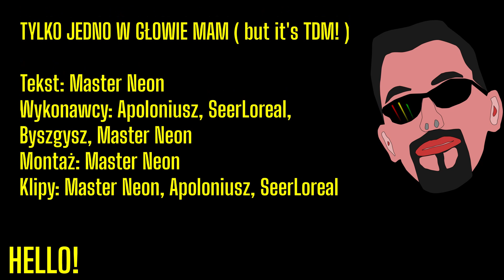Tylko jedno w głowie mam ... but it's Sea of Thieves - TDM Edition 💜 (Gdzie jest biały węgorz COVER)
Hello!☺
How u doin?!
✖✖✖ SEA OF THIEVES ✖✖✖
💜💜💜ROCZNICA - 1 ROK NEON NA Twitch.tv💜💜💜

▶Wykonawcy: Apoloniusz, SeerLoreal, Byszgysz, Master Neon
▶Tekst: Master Neon
▶Klipy: Apoloniusz, SeerLoreal, Master Neon
▶Montaż: Master Neon
▶Wystąpili: Apoloniusz, Kapitan Clad_Sparrow, SeerLoreal, Byszgysz, DaraArk, Rapido, SzwagierBig, Wilkor, MrCaart, Żułf i inni zatopieni piraci

▶Przedstawiam wam utwór stworzony przeze mnie dla ludzi lubiących ponucić sobie coś pod nosem w trakcie zaciętych walk na morzach Sea of Thieves.
▶Ostrzegam, że spośród 4 osób jedynie kochany Lorek jest uzdolniony muzycznie, więc prosimy o wybaczenie i przepraszamy wasze uszy za fałszowanie :D
▶Utwór ma charakter humorystyczny i nie ma na celu nikogo obrażać ani poniżać!
▶BARDZO DZIĘKUJĘ WSZYSTKIM, KTÓRZY POŚWIĘCILI MI CZAS PRZY WYKONYWANIU TEGO MONTAŻU!